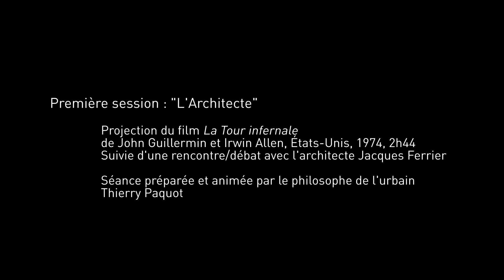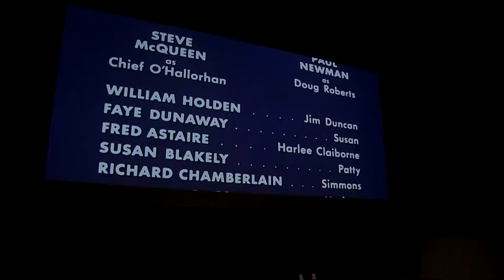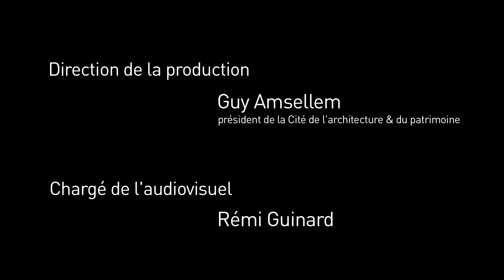La Tour infernale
Archiciné : La Tour infernale

le 03 decembre 2013

Personnalité invitée : Jacques Ferrier, architecte

Film de John Guillermin et Irwin Allen. Etats-Unis, 1974, vidéoprojection, couleur, 2h44

Le gotha de San Francisco se réunit pour assister à l’inauguration de la Tour de verre, le plus haut gratte-ciel du monde. L’architecte constate avec effroi que les normes de sécurité n'ont pas été
respectées. Mais, trop tard, les invites investissent le bâtiment. Tandis que la fête bat son plein, un court-circuit déclenche un incendie. Obnubile par son succès, le constructeur, minimise le danger. Mais le feu se propage…

Jacques Ferrier
Diplômé de l’École centrale des arts et manufactures de Paris en 1981, Jacques Ferrier commence sa carrière en travaillant pour l’agence Norman Foster & Associates à Londres. Il crée par la suite sa propre agence d’architecture à Paris. En 1993, il reçoit le prix de la première œuvre du Moniteur pour le centre de recherche des matériaux de l’École des Mines de Paris. Également professeur, Jacques Ferrier enseigne l’architecture à Rennes et à Saint-Étienne. Proposant des projets théoriques autour du thème de la construction environnementale, il a écrit Hypergreen dans lequel il présente un projet de tour "écologique", très économe en énergie. Il est choisi en 2008 pour la réalisation du "Pavillon de la France" et représenter la France à l’exposition universelle de Shanghai en 2010. Il est également le défenseur d’une architecture durable et du concept de « Ville Sensuelle » élaboré avec Pauline Marchetti. il a publié en 2012 « La Possibilité d’une ville » aux éditions Arléa…

En mai 2012 La Société du Grand Paris désigne le groupement Jacques Ferrier Architectures (J.F.A), lauréat de la consultation internationale de conseil en architecture et en design des gares du Grand Paris Express.